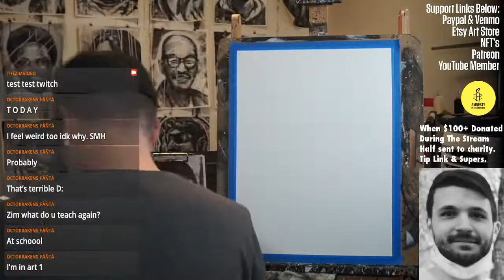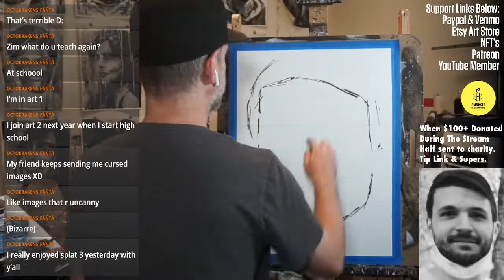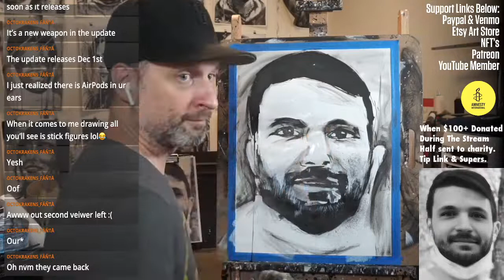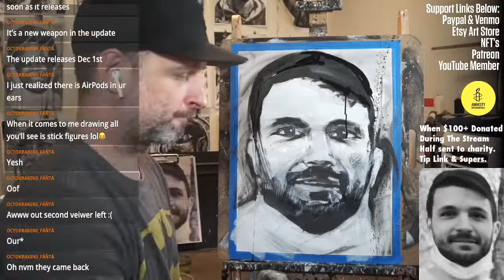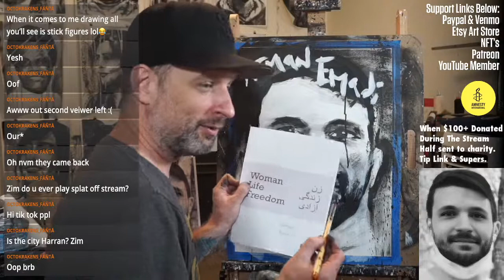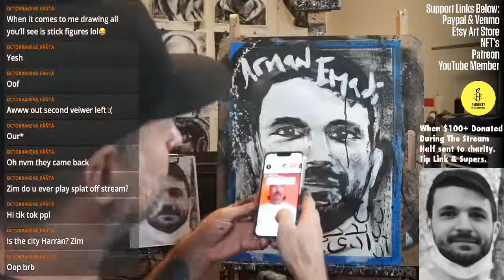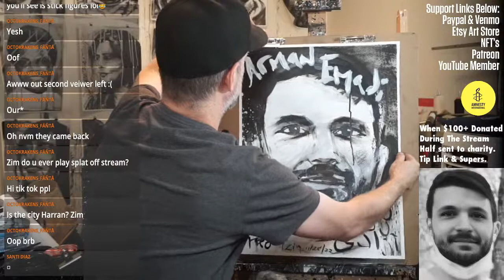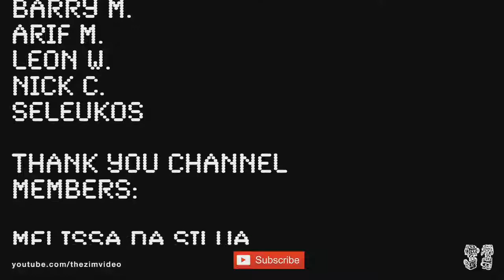Arman Emadi Portrait - LIVE - Women Life Freedom Zan Zendegi Azadi